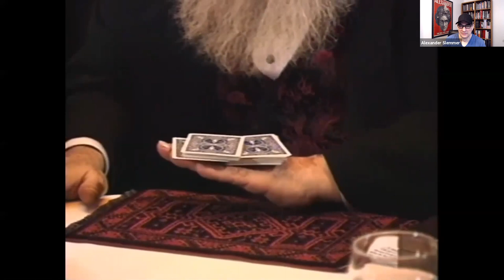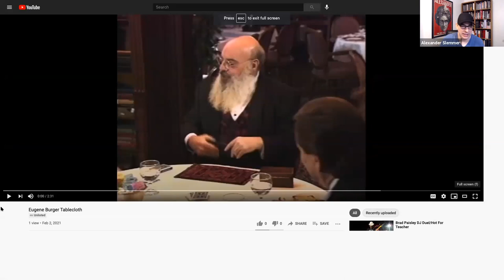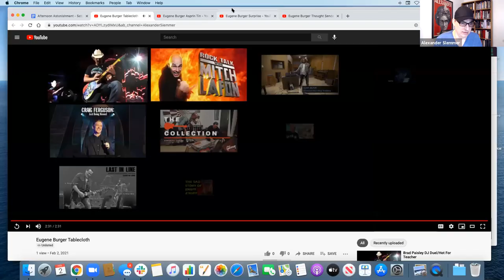Deep Dive: Eugene Burger's Magic (Part 3)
This is part 3 of looking at Eugene Burger and his magic!